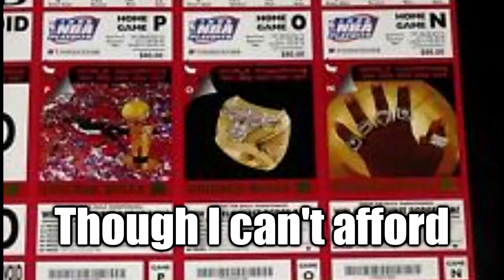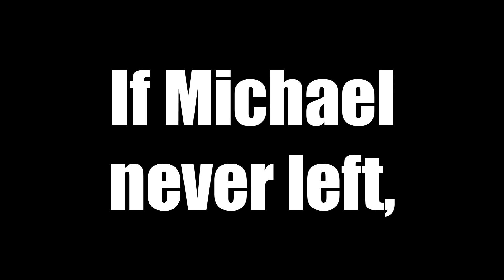Dere Da Bulls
Performed by Landecker & The Legends
Words by John Landecker & Rick Kaempfer
Video by Tommy Kaempfer